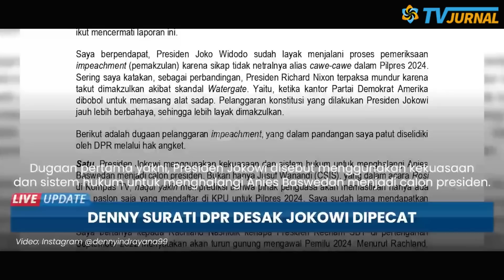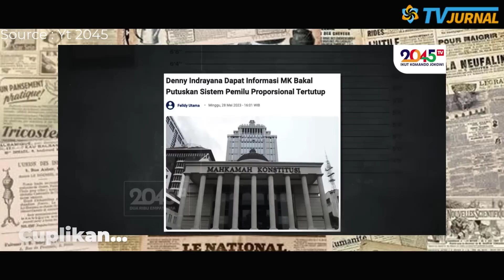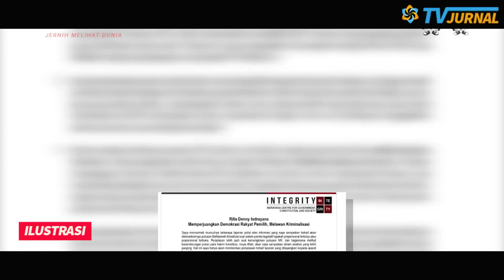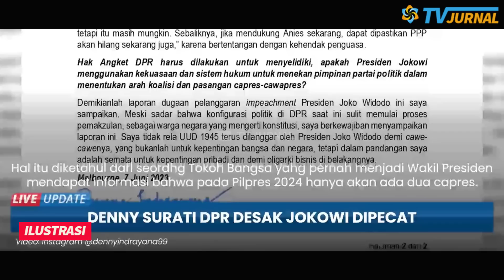KESAMBER KARMA JOKOWI MEWEK ENTE!DENNY INDRAYANA MAKZULKAN JOKOWI,SEBAR HOAX&FITNAH?EH ANIES BELAIN?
Fitnah keji dari kubu Anis Baswedan kepada presiden Jokowi sudah mulai disuarakan. Anies, sebagai capres, mendukung penuh tuduhan yang disuarakan pendukungnya. Apakah ini akan menjadi awal polarisasi di pemilu 2024?

DENNY INDRAYANA MAU MAKZULKAN JOKOWI HINGGA SEBAR FINAH & HOAX? TAPI DIBELA MATI – MATIAN ANIES??  GINI KOK MAU JADI PRESIDEN! NANTI DITANGKAP MEWEK!

Denny Indraya menuliskan surat terbuka ditujukan kepada Pimpinan DPR RI, pada Selasa (7/6/2023).

OTAK KADRUN CUMA NGEHINA DOANG?! DENNY INDRAYANA FITNAH & SEBAR HOAX TEROOOSS.. MINTA JOKOWI MUNDUR?? ANIES MALAH BELA - MATIAN.. GINI MAU JADI PRESIDEN? NTAR DICYDUK MEWEK ENTEE ... 💥